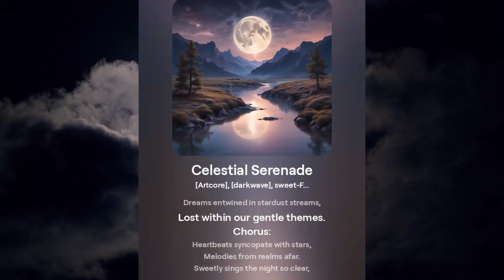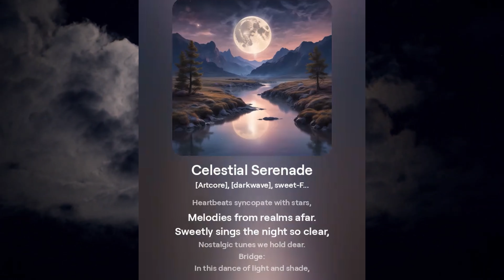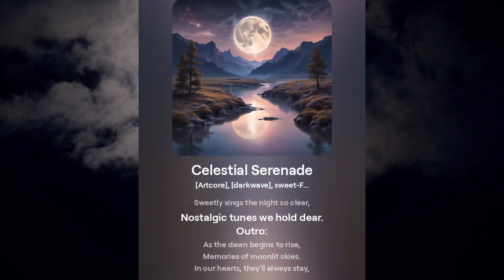Celestial Serenade: A Suno AI Masterpiece | Artcore x Darkwave x Sweet Female Vocals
Dive into the ethereal soundscape of "Celestial Serenade," an enchanting blend of Artcore, darkwave, and sweet female vocals crafted by Suno AI. This nostalgic and syncopated anime-inspired track takes you on a celestial journey through melodies and rhythms that resonate with the heart and soul. Let the fusion of genres and the captivating harmonies transport you to a world of musical wonder. Experience the magic of Suno AI's innovative creation today!